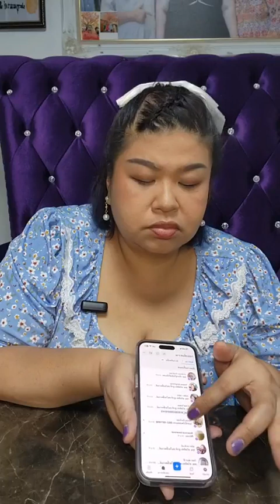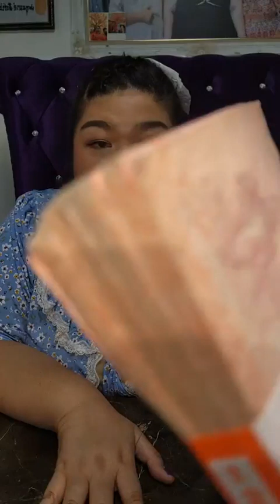ข้างนอกอากาศร้อนมาก (27/3/66)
ไลฟ์สดทุกวัน จิ้มลิงค์ได้เลยจ้า